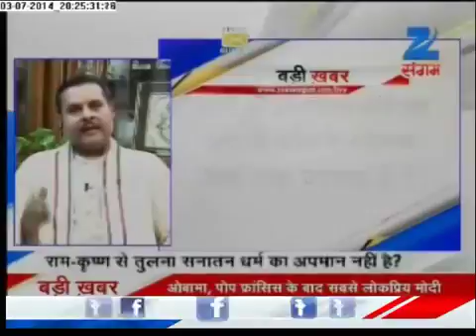Sai vs Shankaracharya conflict continues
Swami Swaroopanands statement about Sai Baba sparks controversy, as Sai devotees take to the streets to make their feelings heard about the statement. Nevertheless, he continues to receive.

After Shankaracharyas controversial statement on Sai baba. The devotees of Sai Baba are agitated and are raising their voice against Shankaracharyas words. The agitation is coming out in.

Shankaracharya Swami Swaroopanand said that Sai Baba of Shirdi is not a symbol of Hindu-Muslim unity and should not be worshipped because he was a human being, and not a God. He added, Sai.